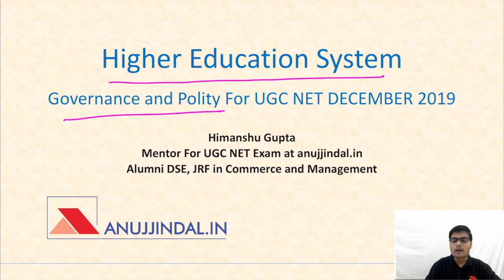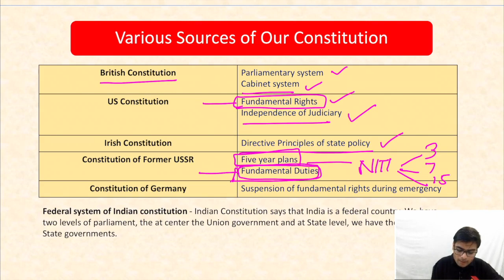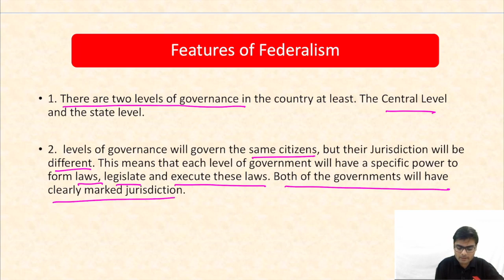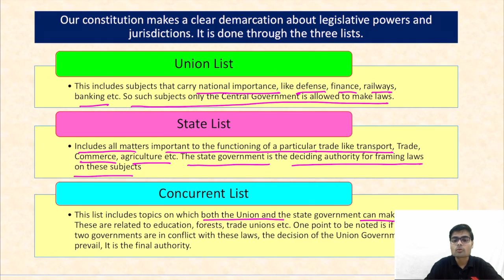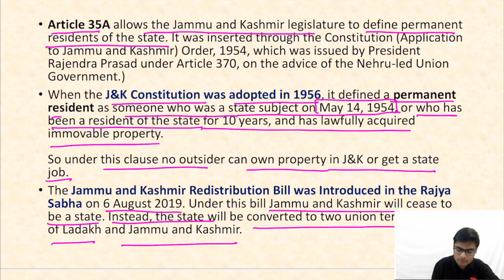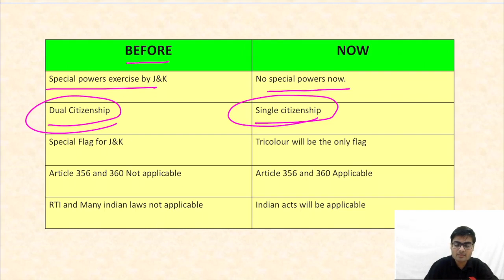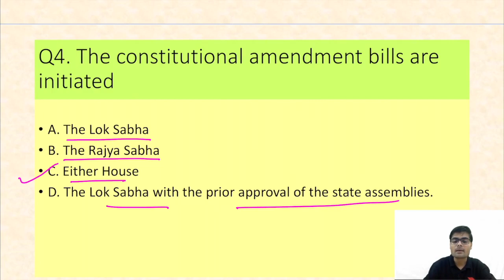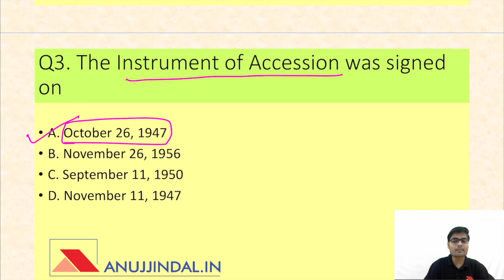UGC NET Paper 1 Polity Section | Article 370 and 35A | Do this for December 2019 Exam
In this video, we have discussed Article 370 and 35A and how they were removed from our Constitution. We have also discussed the federal system and Most Important MCQ's which were asked in earlier exams. For detailed understanding watch this video till the end.